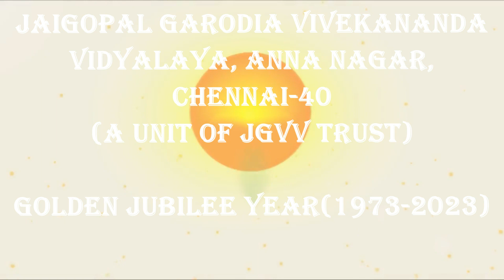JGVV ANNA NAGAR CHENNAI - 40. GOLDEN JUBILEE CELEBRATIONS INTERNATIONAL YOGA DAY(21-06-2023)